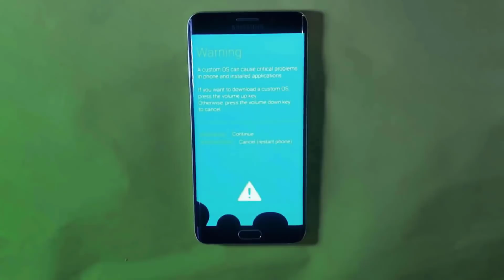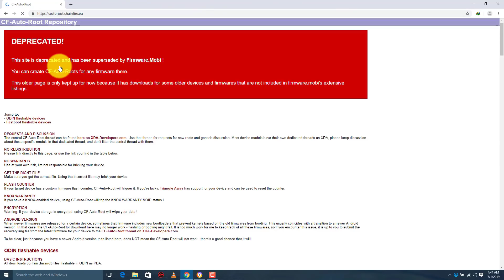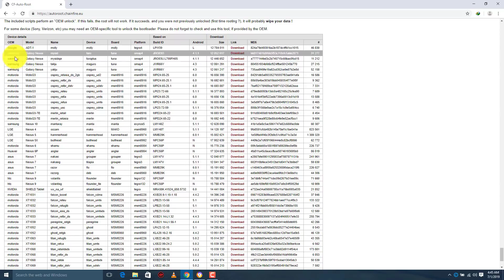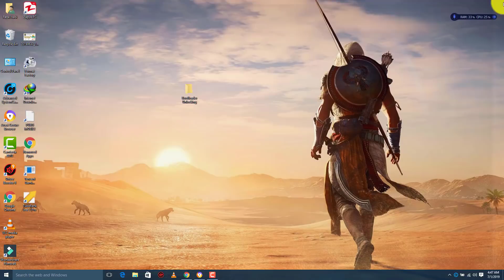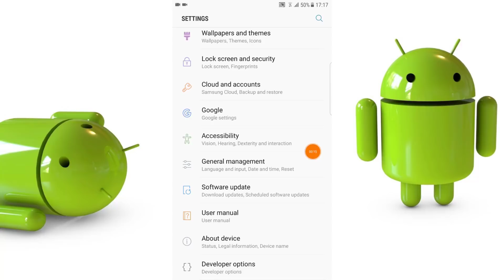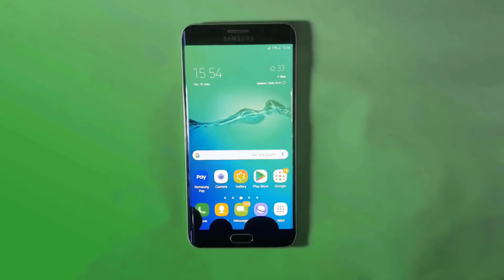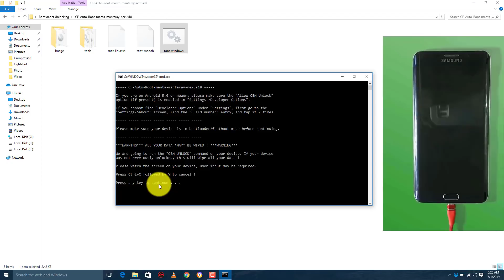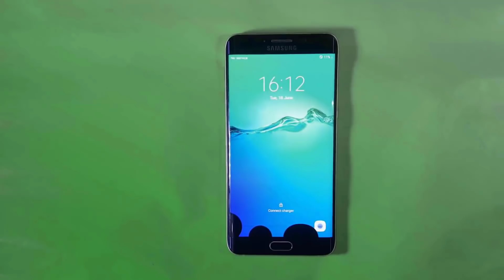How To Unlock Bootloader of any Android Device 100% Working with Proof [ Easy & Safe 2019 ]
1-How To 100% ROOT any Android Version Without PC with Proof

2-2019 New One Click Root Method [ No PC NO TWRP No Kingroot ]

3-Root any Android Device upper Versions 5.0/6.0/7.0/8.0 Without PC

4- [ Without PC Root ] 100% Root Any Android Device 2019 Best

6-How To Increase RAM of Any Android Device 2019 With Proof

7-How To Increase RAM of PC or Laptop at Zero Cost

8-How to Unlock PTA Blocked Devices Without TAX &

9-How to Unblock PTA BLOCKED Devices Without TAX

10-Unlock any Android Lock Without Data Loss & Without ROOT

11-[ 100% Without ROOT ] How To Hack any Android Online

12-How To Upgrade Any Android Device To 9.0 PIE Android 2019

13- How To Change IMEI Number of any Android Device